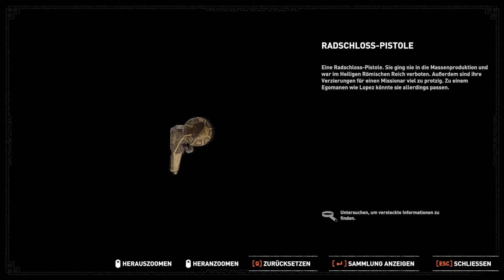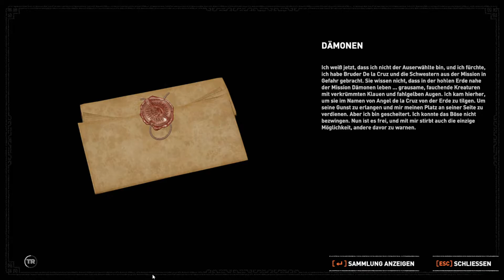Sie ist in einer Krypta - Shadow of the Tomb Raider #54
Der dritte Teil der Tomb Raider Neuauflage.